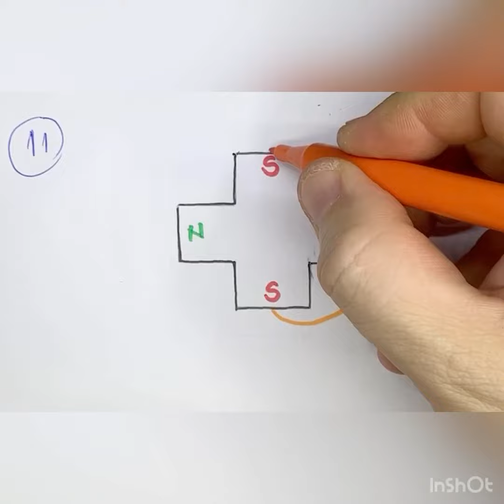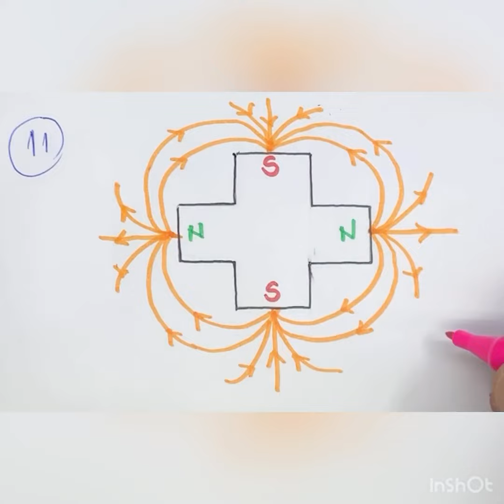Física 3 - Capítulo 14 - 11